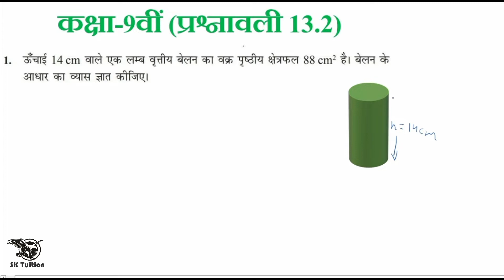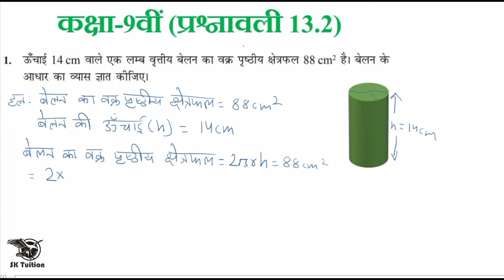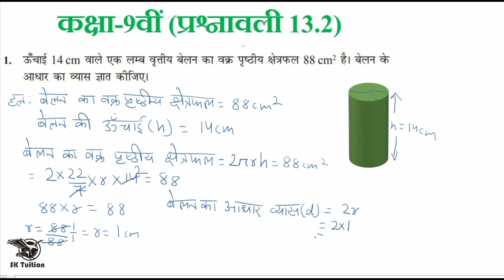Class - 9th, Ex - 13.2 Q1 (पृष्ठीय क्षेत्रफल और आयतन)Maths NCERT CBSE|Hindi Medium| By Sharwan Kumar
पृष्ठीय क्षेत्रफल और आयतन,पृष्ठीय क्षेत्रफल एवं आयतन कक्षा 9,घनाभ का पृष्ठीय क्षेत्रफल,बेलन का पृष्ठीय, ,पृष्ठीय क्षेत्रफल और आयतन का सूत्र,पृष्ठीय क्षेत्रफल एवं आयतन,पृष्ठीय क्षेत्रफल और आयतन के सभी सूत्र,गोले का पृष्ठीय क्षेत्रफल,पृष्ठीय क्षेत्रफल एवं आयतन महत्वपूर्ण प्रश्न,शंकु का पृष्ठीय क्षेत्रफल,पृष्ठीय क्षेत्रफल एवं आयतन उदाहरण 3,पृष्ठीय क्षेत्रफल और आयतन class 9,पृष्ठीय क्षेत्रफल से सम्बंधित प्रश्न,पृष्ठीय क्षेत्रफल